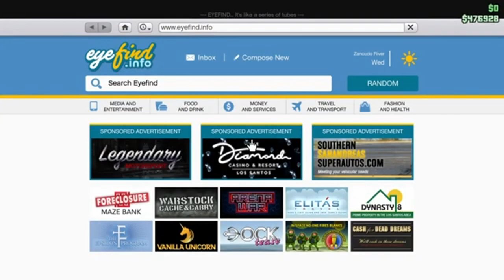SIMP SATURDAYS #1: Ariana Grande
Hey guys! this is the FIRST episode of my potentially weekly series SIMP SATURDAYS! In this video i talk about how i SIMP Ariana Grande. Ariana Grande happens to be my future wife she just isnt aware of it yet. So enjoy me simping Ariana Grande!
Day #4 of 14 Days of Nerdperior!

~ Nerdperior ♡